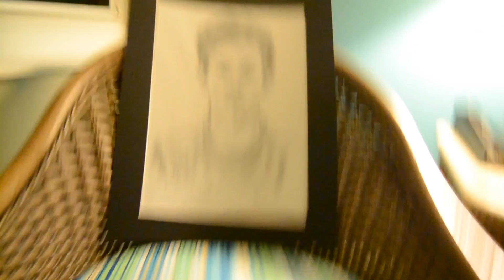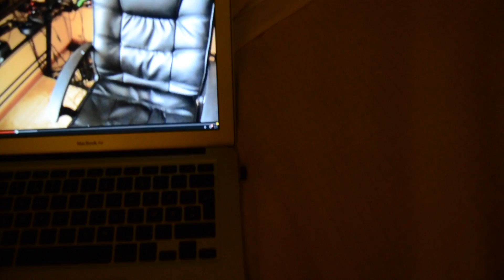Hello my name is...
Denne videoen handler om Hello my name is...

and i like cock